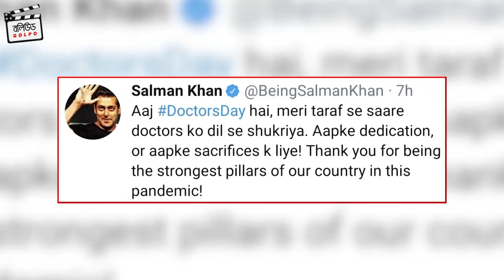চিকিৎসকদের শ্রদ্ধা জানালেন বলিউড তারকারা | Salman Khan | Madhuri dixit